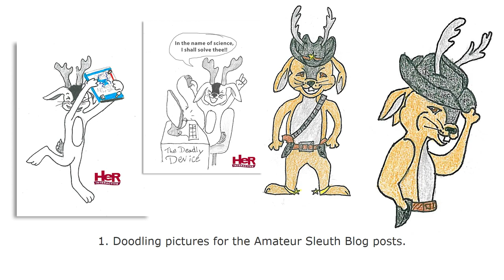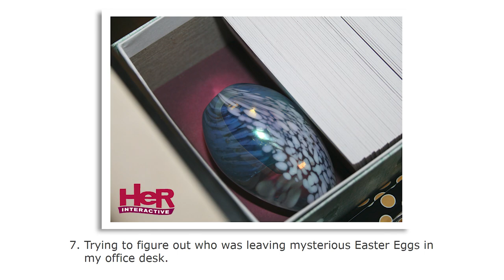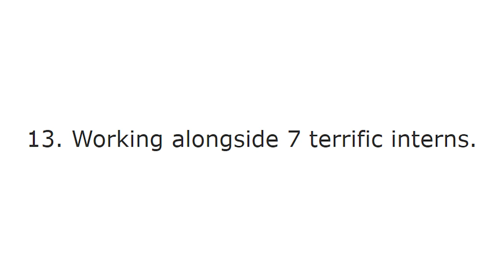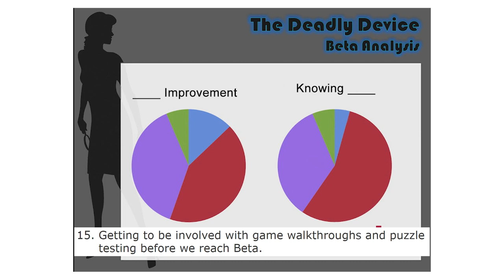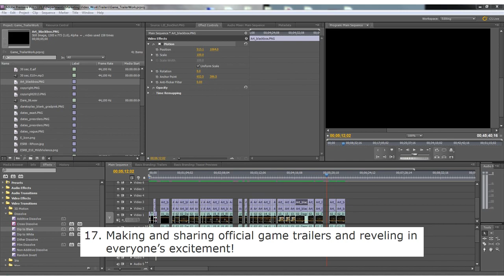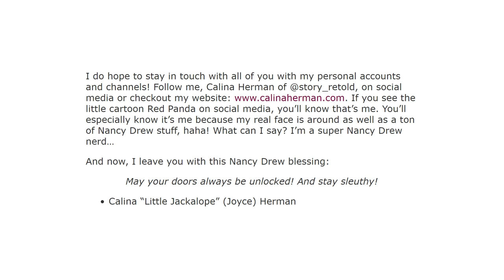NDW Vlog #139: Little Jackalope is Leaving HeR Interactive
In this episode, I read Little Jackalope's latest Amateur Sleuth Blog post and discuss her time at HeR Interactive. Huge shoutout to her and everything she did for the fans and the company! Much love to her and her future!